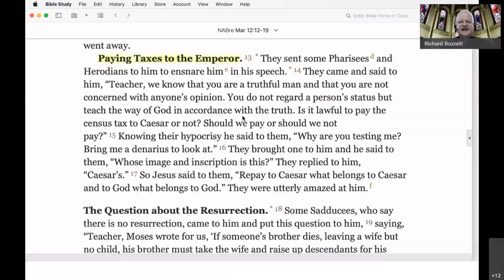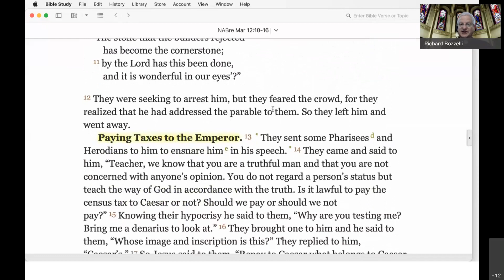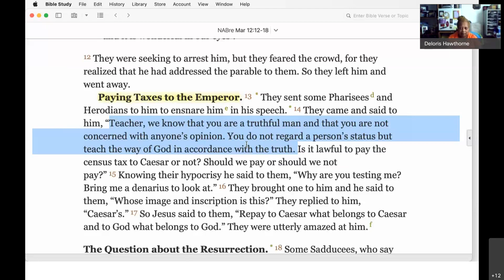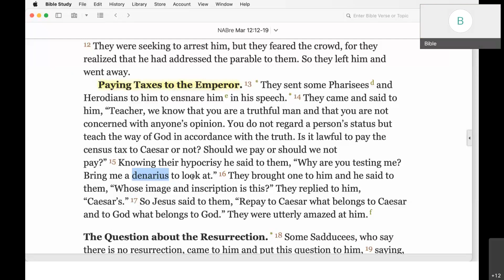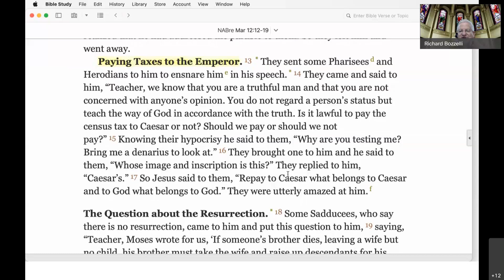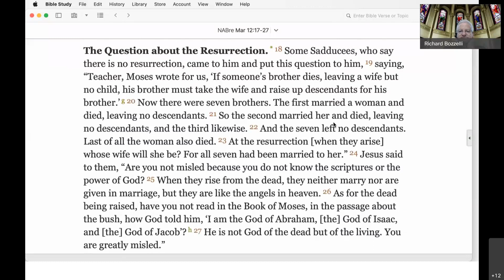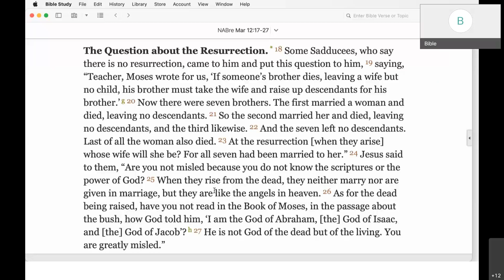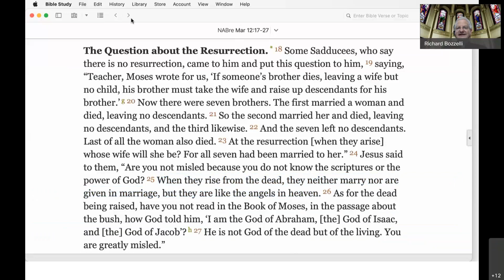Thursday Morning Bible Study May 27, 2021